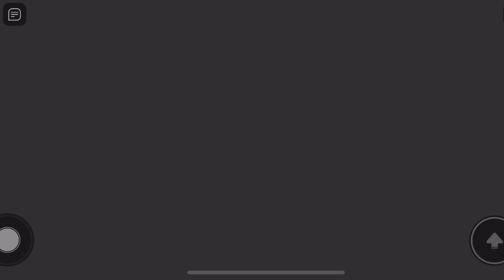ROBLOX ESCAPE THE ZOMBIE ASYLUM!